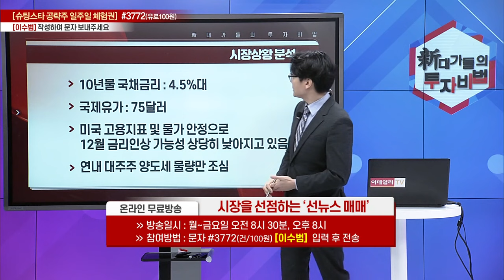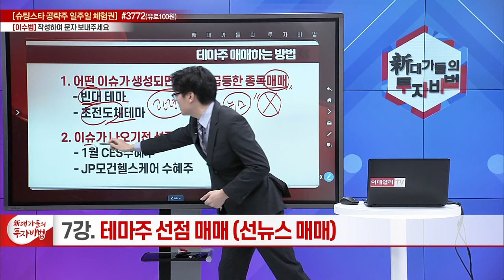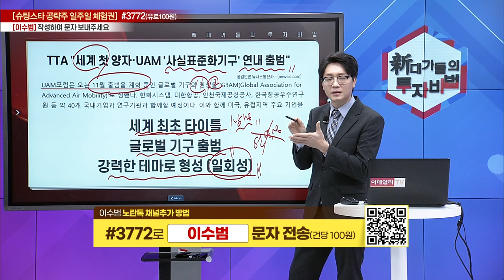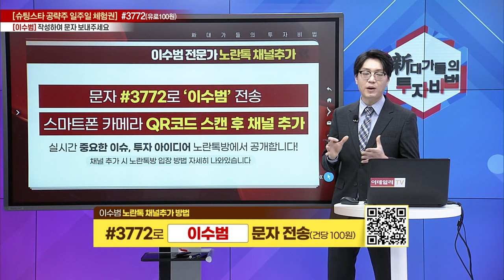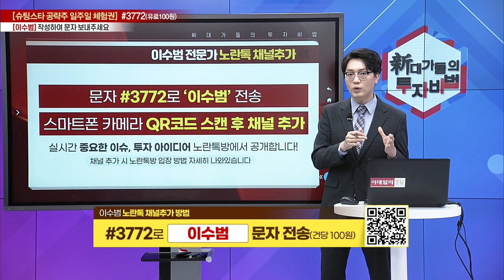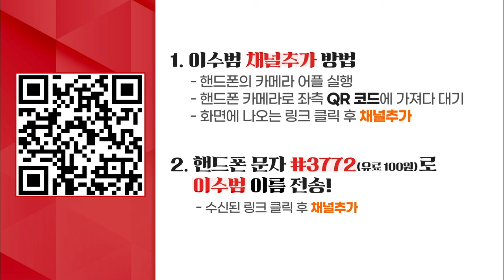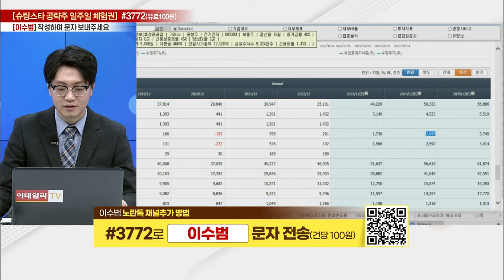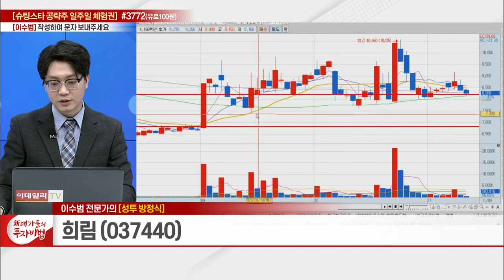테마주 선점 매매(선뉴스 매매)_이수범의 성공 투자 방정식 7강_新대가들의 투자비법 (20231109)